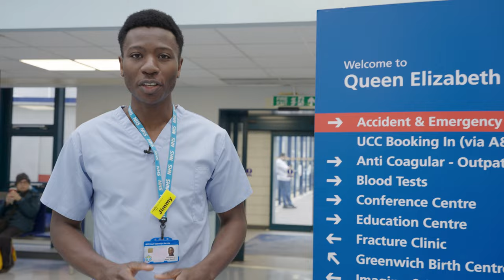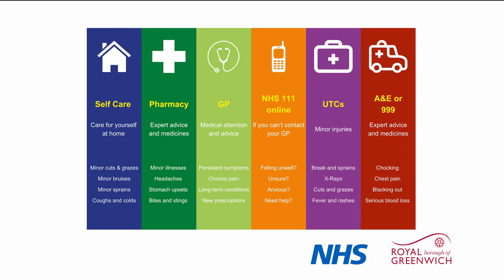Where's right for you? | The Royal Borough of Greenwich and NHS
We have produced a new film with NHS to tackle pressure on health services and long waiting times.

Read more about who was involved in the making on our